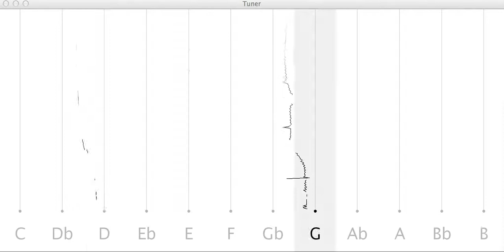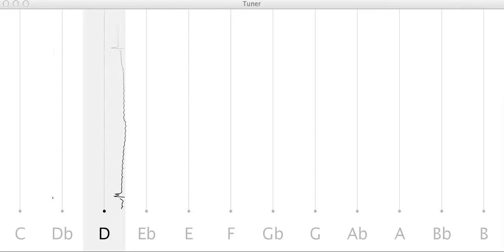Tuner prototype 03